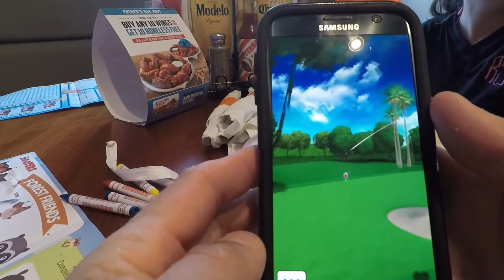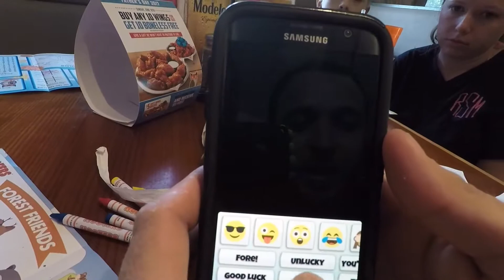Pranks and flea markets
This weekend we celebrated Father's day with some pranks, white water (no go pros allowed there), Hooter's, and the good ole' Pendergrass flea market